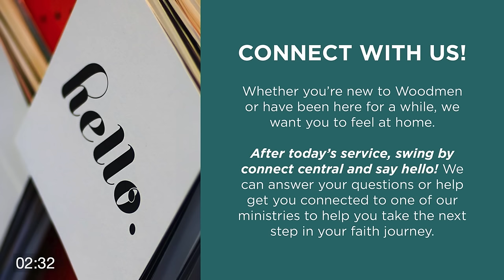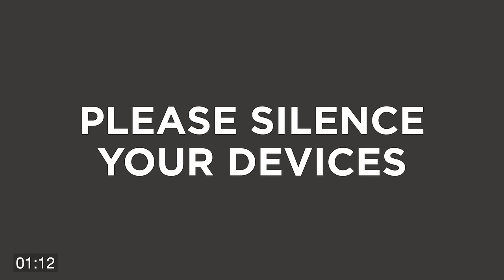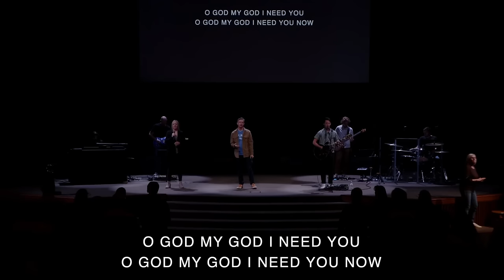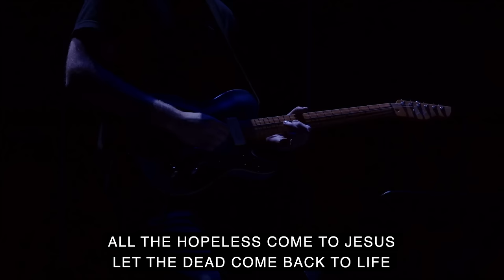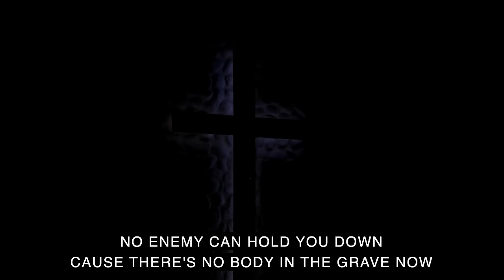April 14 Service | Jesus Is: The Bread of Life - John 8:12-20